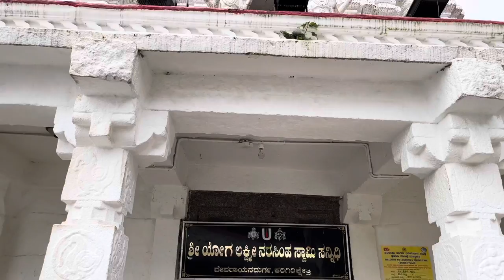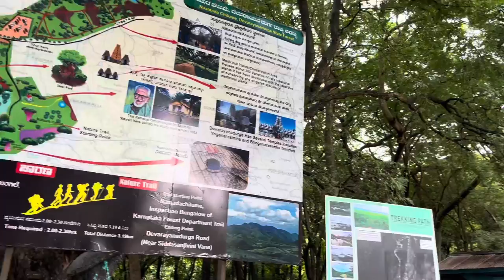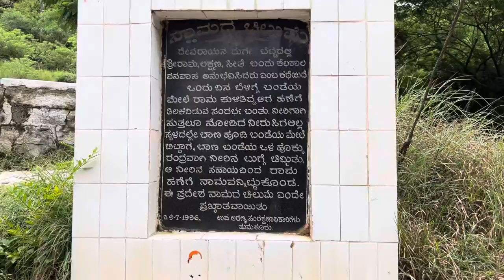Devarayana Durga hills and Namada Chilume. Your next weekend destination. With a hidden view point..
Devarayana Durga, a hill fort located near Tumkur at an altitude of 1204 meters. The hill has a temple, pond and a viewpoint. Perfect for your weekend and even kids can enjoy the Deer park located closer to the hills. It is just 65kms away from Bangalore and is surrounded by lush green trees covered hillocks. The town got it’s name after Chikka Devaraja Wodeyar captured it in one of his victories.